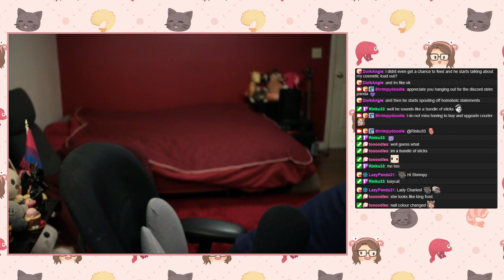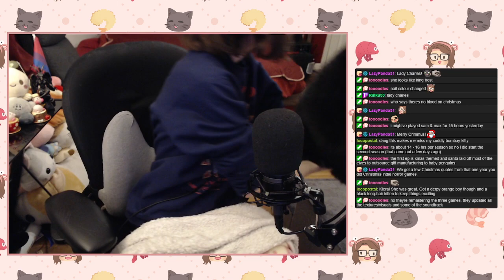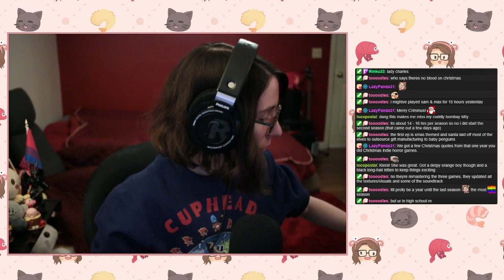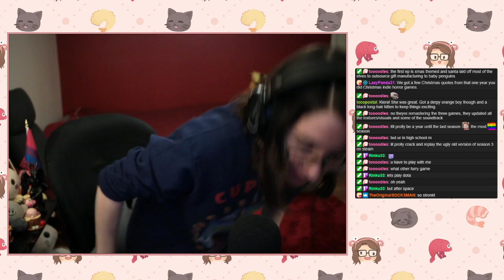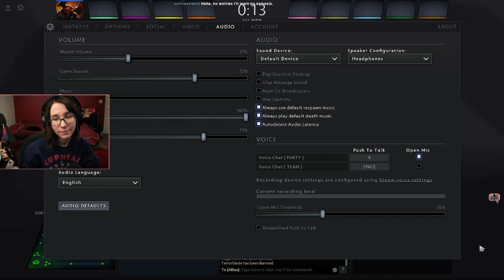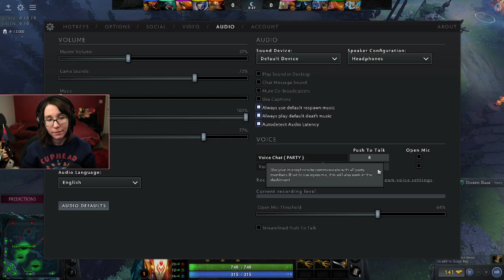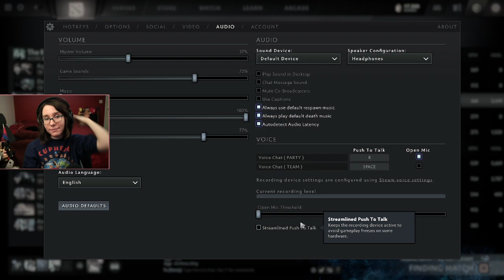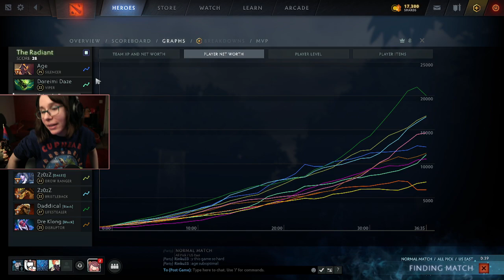Chorus Twitch Playthrough pt. 2 and DOTA 2